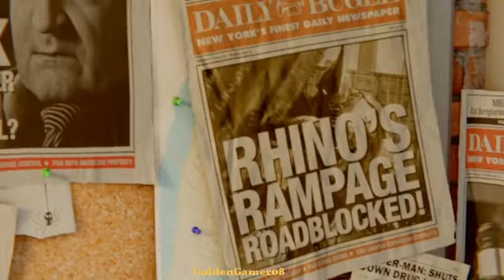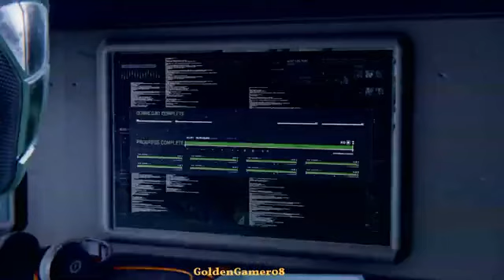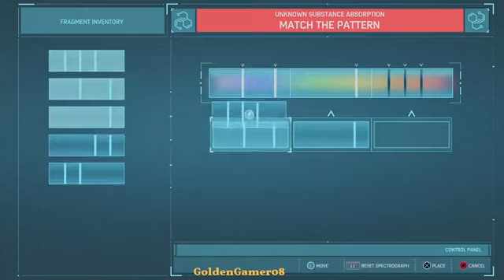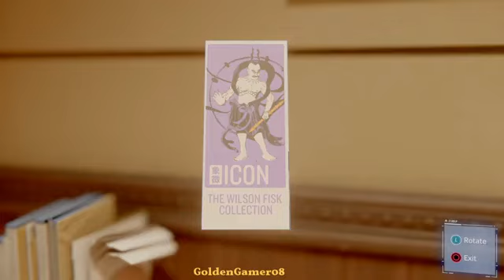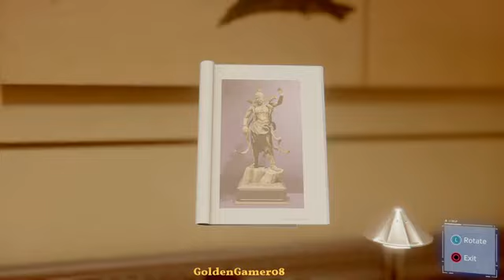Marvel's Spider Man New Game+ Ep1 Spectacular Mode